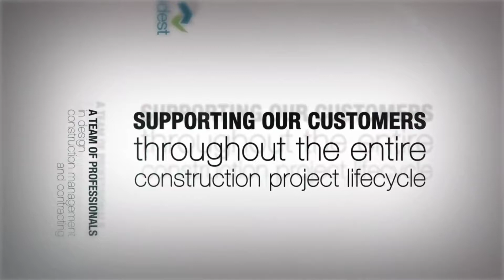Integrated services of project design and work supervision/direction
Clients in offering most effective technical solutions. Idest also offers development of specific designs such as interior design (3D, rendering, animation…), landscape design, elevators projects, etc.
Executive design, with additional calculations, workshop drawings, instructions to the Contractor. Idest doo offers services of efficient supervision of all aspects of building, following most comprehensive trendsetting in the industry.
Using modern technology, our engineers monitor plan achievements on the site. They submit regular Site reports.
Preliminary investment estimation (both green- and brownfield) with basic information on property ownership, property category, mandatory procedures and preliminary Bill of Quantities, based on general Technology requests.
Idest is experience in planned savings in the production process. By introducing flow meters on strategic points and using software support the Investor is able to regulate energy consumption and gain significant savings.
In case of external investments usage of different standards presents specific challenge (e.g. technology equipment is produced according to the standards of the country of origin/investment). Idest gained experience in harmonization of standards sometimes including re-certification and re-attesting at national institution.
During project management Idest represents the Investor in all technical aspects of the process.